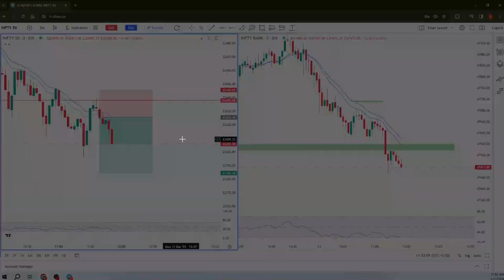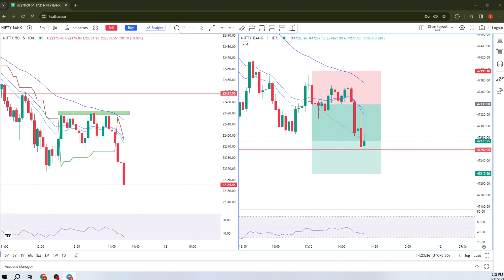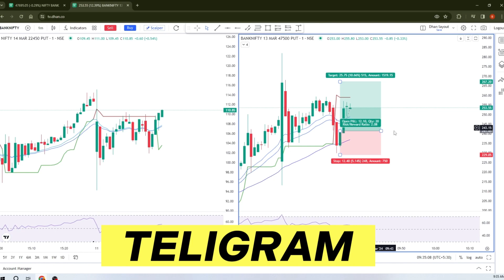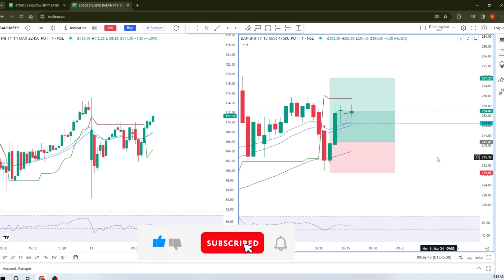Trade Logic & Chart Analysis Behind Today Option Trade | MINDSET BEHIND OPTION TRADE scalping #01